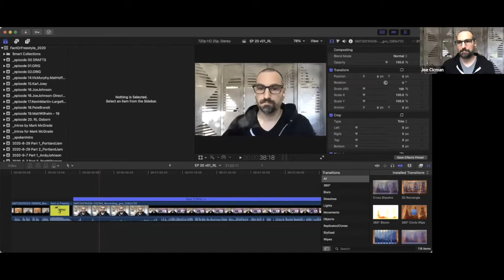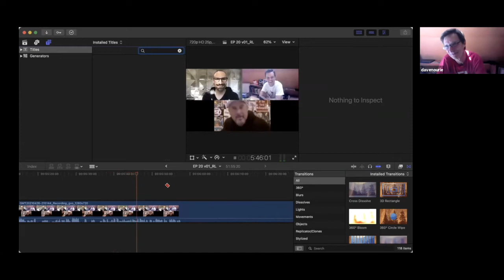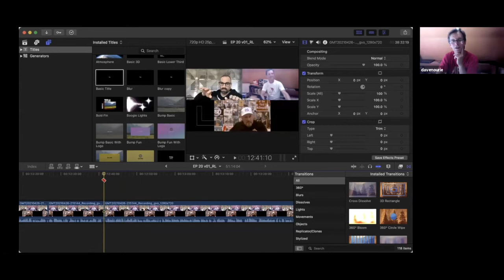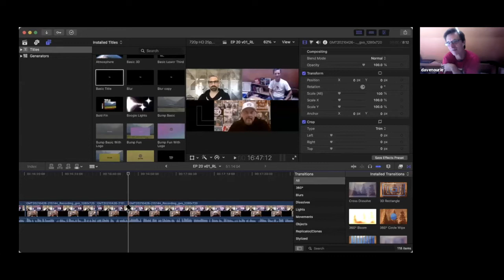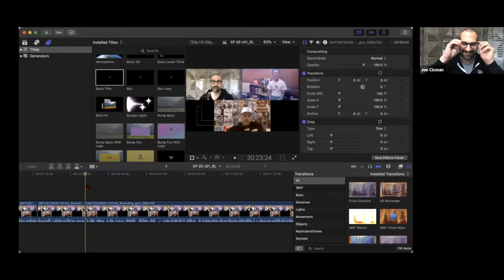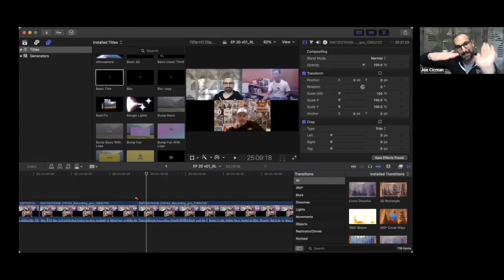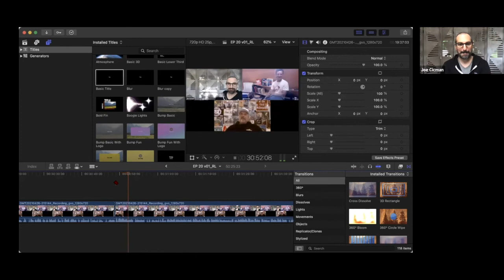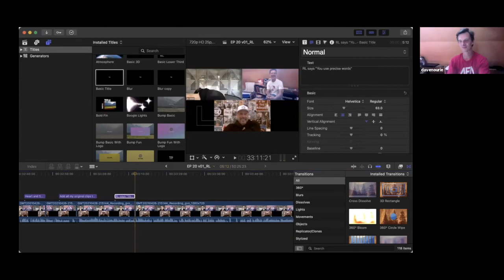S1 EP21 Making Of the RL Osborn Episode [UNCUT Directors' Cut]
Welcome to Fact or Freestyle.
People love Dave Nourie. And they always answer the phone when he calls.
When we get them on Zoom, we ask them to confirm rumors.
Stay tune to see just how far down the rabbit hole we go.

This episode is presented in dubious association with Flatland Fuel.